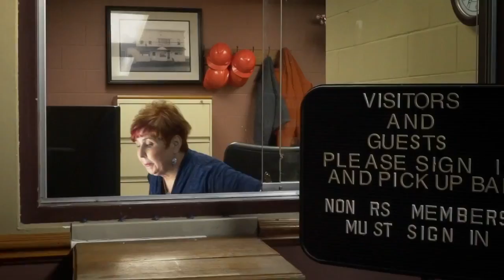Johnsonville® Sausage Dome Trailer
Here's the trailer for the reality series I was lucky enough to be part of in December 2016.